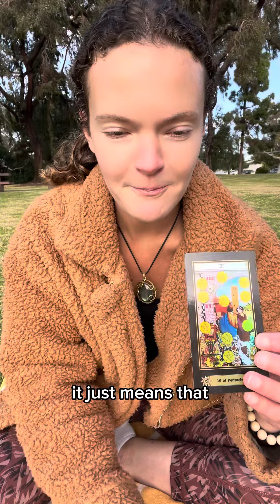Channeled Tarot Reading Message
Hey guys! I’m starting to do more tarot/energy channeling videos, and am also offering 1:1 readings and distance reiki/sound healing via zoom! 🥰

Link to sign up in my bio!